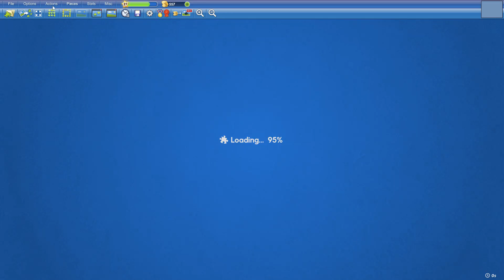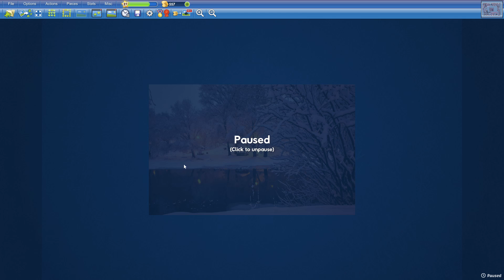Snowy Lake in 14min30s